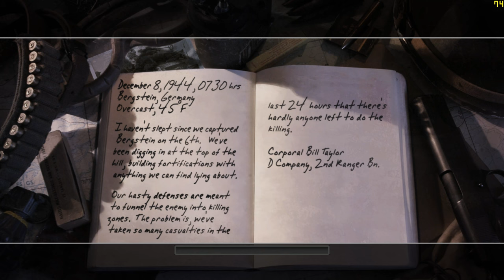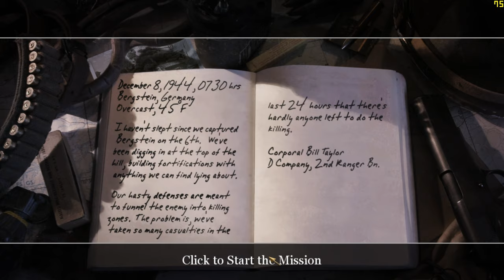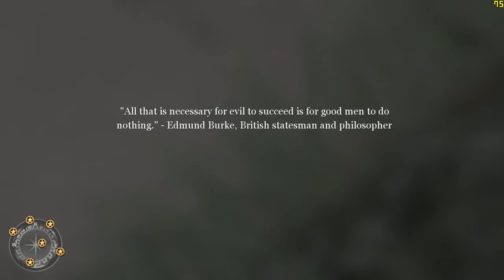"CoD: 2" (2005, PC) - blind playthrough - part 26 - mission 26 - "The Battle for Hill 400".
Time-stamps/chapters/scenes:
0:00 Introduction
0:13 Part 26
1:42 Mission 26 dialogue
2:53 Gameplay of mission 26
29:17 Victory!
29:47 Title screen
30:14 Ending

The battle for "Hill 400" at the base of its bunker, "Battle of Hürtgen Forest" is prepared succesfully, and now it's happening to defend Hill 400. Defending people from Germans in Hill 400 near Bergstein Germany, in December 8th, 1944. Take out the mortar crews just past the perimeter, hide from the artillery shelling, and survive until reinforcements arrive. Penultimate mission before the last mission comes and the video game is finished.

Full/complete 100% video walkthrough/playthrough by "TheProGamer77776YT" (me), let's play/gameplay, no commentary/no comments/no talking, "detonado"/review/runthrough of the video game "Call of Duty: 2" (released in October 25th, 2005) on the easiest difficulty mode level setting ("Easy" or "Recruit"). This game is played at maximum video quality details graphics settings (high-resolution textures enabled) without multi-sampling anti-aliasing (MSAA off), "Microsoft DirectX v9.0" API, 1,080p (Full HD/FHD, 16:9 aspect ratio). Rest of them are in comment section. This video game walkthrough/playthrough is with the frame rate counter as "benchmark". I used "FRAPS", the benchmarking program. The missions - part 26 - chapter 9: "Hill 400" - mission 26 - act 3: American campaign - mission 6 - chapter 2 - mission 3. This is part 26 of the video game.

Mission 26/stage 26/level 26/chapter 26: "The Battle for Hill 400"/"Hill 400 Defend".

Act 3 - American campaign, chapter 9: "Hill 400" - mission 3: "The Battle for Hill 400".

Chapter 9.3: "The Battle for Hill 400".